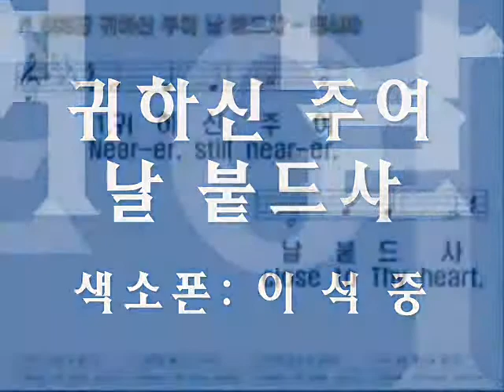귀하신 주여 날 붙드사 (색소폰: 이석중) Nearer, still nearer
색소폰 블로그 방문하시면 많은 곡의 동영상을 해설과 함께 감상하실 수 있습니다.